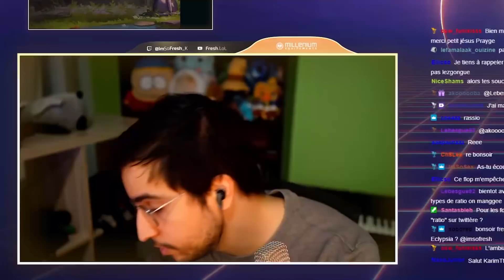Je suis un OTP ?! (oui j'avoue) TFT 5.5